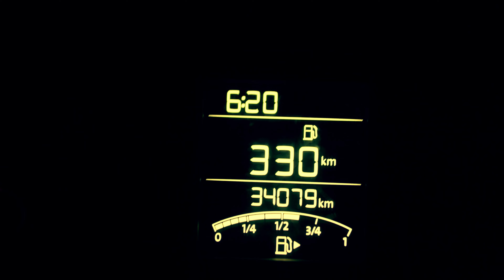Fort Cochin at Night Shot on Sony ZV E10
Shot on Sony ZV E10 with Sigma 56mm 1.4 and kit lens.